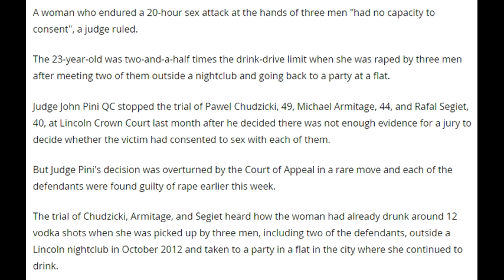Tommy Robinson Failed To Show At Court of Appeal For Lincoln Grooming Gang, Why?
This is another white grooming gang which people like Tommy Robinson never mentioned for some reason despite it requiring the Court of Appeal to find these white groomers guilty. This grooming gang were opportunists and targeted a drunk  lady. Trio jailed for 20-HOUR gang rape of drunk woman who "had no capacity to consent"
The 23-year-old was two-and-a-half times the drink-drive limit when she was raped by three men after meeting two of them outside a nightclub and going back to a party at a flat.
Judge John Pini QC stopped the trial of Pawel Chudzicki, 49, Michael Armitage, 44, and Rafal Segiet, 40, at Lincoln Crown Court last month after he decided there was not enough evidence for a jury to decide whether the victim had consented to sex with each of them.
But Judge Pini's decision was overturned by the Court of Appeal in a rare move and each of the defendants were found guilty of rape earlier this week.